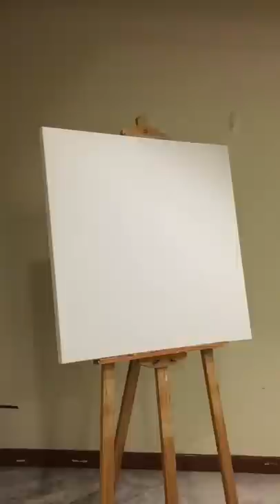"Finding Light" Finger painting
Finding Light
This artwork can also be literally called 'light at the end of the tunnel'. This artwork is to show the hurt and that it left behind in a trail of red blood resembling the pain and to finally find the light. I painted this for 2 nights.

Composed using Videoshop app.